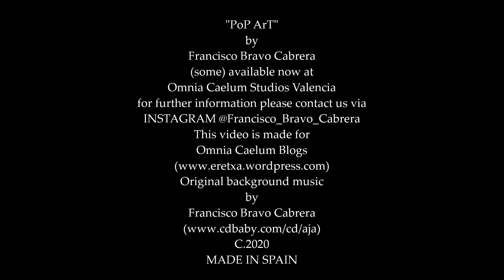This is the "PoP aRt" of Francisco Bravo Cabrera (chapter one)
A few of the works in the genre of "pop art" by Francisco Bravo Cabrera.  Some are immediately available to collectors or to lovers of original art.
Created for VALENCIARTIST blog with original music by Francisco Bravo Cabrera and performed by AJA.